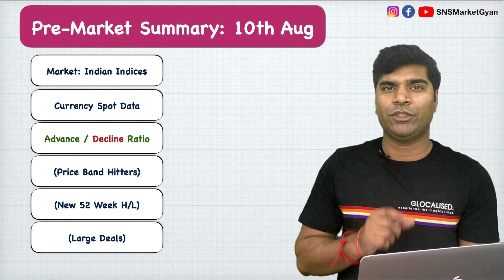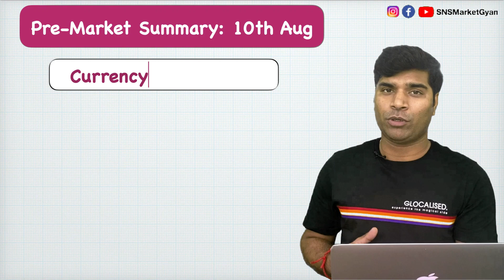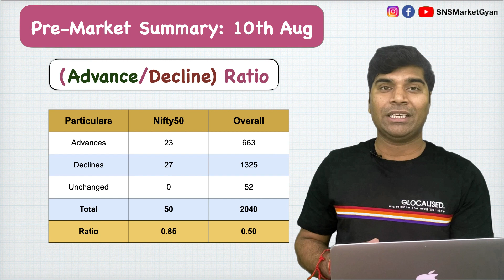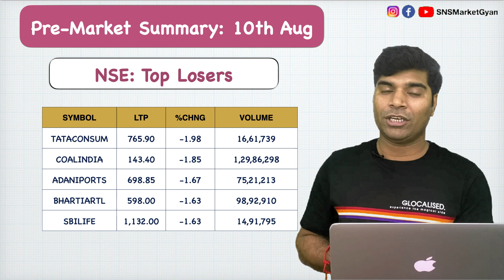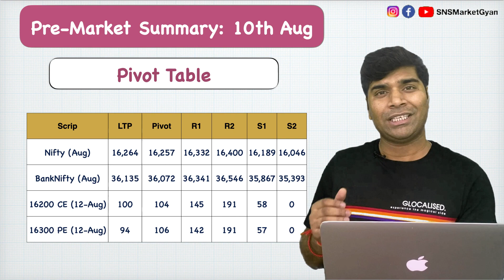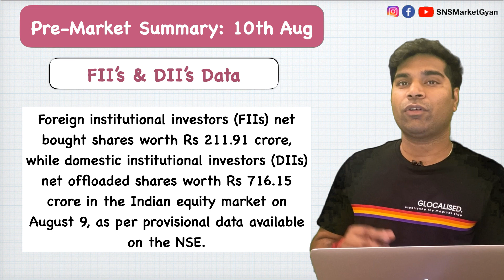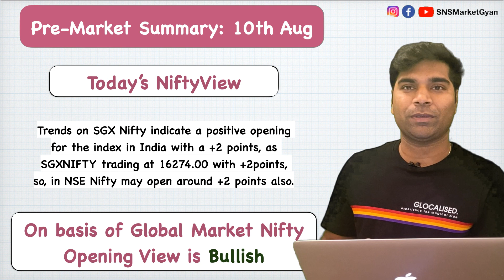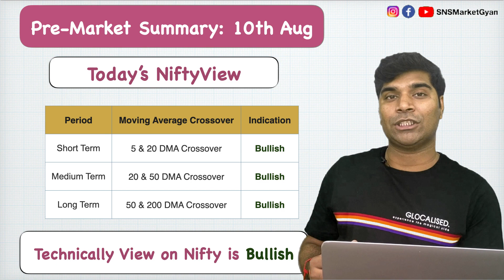10th Aug:Pre-Market Summary:बाज़ार की हर खबर & Nifty View,Market खुलने से पहले ज़रूर देखो ! in Hindi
Hi, Good Morning - Traders.

Our Nifty Opening View: Trends on SGX Nifty indicate a positive opening for the index in India with a +2 points, as SGXNIFTY trading at 16274.00 with +2points, so, in NSE Nifty may open around +2 points also.

Our Technical Intraday Nifty View: On the basis of eg; RSI,MACD,Stochastic, ROC, CCI, Williamson, ATR, ADX, Bollinger Band and moving avg with different time periods, we come to know that after bearish opening in market , whole day market will be in bullish trend, still if there will be any changes in market then you can follow pivot tables which given you in the video.

Opening View is Bullish & whole day view is Bullish,.

Also you can follow timeline
Parts:
0:00 Introduction
0:45 Intro Video
0:54 Date & Time
1:09 Summary of Video
2:58 Indian Indices
4:30 Currency Spot Data
4:59 Advance & Decline
5:46 Price Band Hitters
6:08 52 Week High/Low
6:30 Large Deals
7:00 Top Gainer
8:06 Top Losers
9:04 Pivot Chart
9:57 Stock in News
11:24 Today's Stocks Result
12:03 Today's FNO Ban Stocks
12:27 FII's and DII's Data
12:57 MCX Data
13:40 Global Indices
14:47 Fundamental Nifty Opening View
15:24 Technical Nifty Intraday View
17:26 Appeal
19:01 Outro Video

1.Market Indices: In this section you will get to know about latest price of NIFTY50, NIFTYMIDCAP50, NIFTYBANK, SENSEX, NIFTYNEXT50, NASDAQ, FTSE,CAC,DAX,SGX NIFTY,NIKKEI 225.
2.Advance & Decline: in this section you will get to know about how many stocks were in positive direction or how may stocks were in negative side.
3.Stock in News: in this section you will get to know about which stocks are hot in news and why they are running in news,
4.Stock Results: in this section you will get to know about that how many stocks are announcing their results today.
5.Top Gainer & Losers: in this section you will get to know about  yesterday’s top 5 gainers and losers
6.MCX Data:  in this section you will get to know about the mcx data like: GOLD,SILVER, COTTON, CRUDEOIL ,NATURALGAS
7.FII & DII Data : in this section you will get to know about how much Foreign institutional investors (FIIs) net sold shares worth and how much domestic institutional investors (DIIs) net purchased shares worth.
8.Pivots Table : in this section you will get to know about what the PIVOT LEVELS, RESISTANCE LEVELS SUPPORT LEVELS.
9.Opening View on Nifty: in this section you will get to know about at which level NIFTY or INDIAN STOCK MARKET may open.
10.Whole Day Technical View on Nifty: in this section you will get to know about at no the basis many indicators what we will be view on Nifty. Indicators mentioned above.
11. We have also added Currency Spot Data, Price Band Hitters, 52 Week High/Low data and Large Deals,BAN in FNO stocks in the list of this video.

We have collected a list of important headlines or important topics for you, which may help you work in positive way or make some profitable trades.

Any of my investment or trades I share on my videos are provided for educational purposes only please do not trade or invest based solely on this information. consult with your financial advisor before investing.

Best of Luck for your trading.